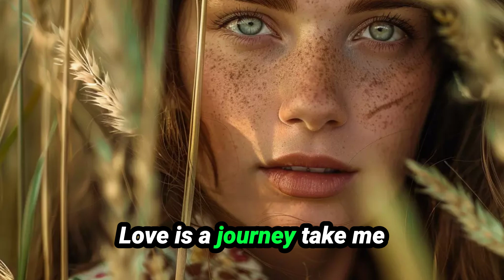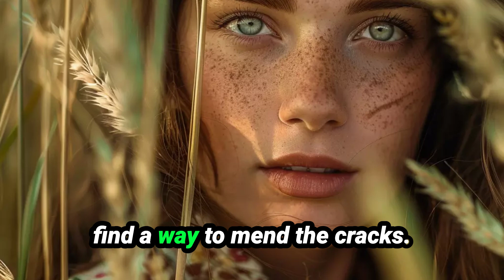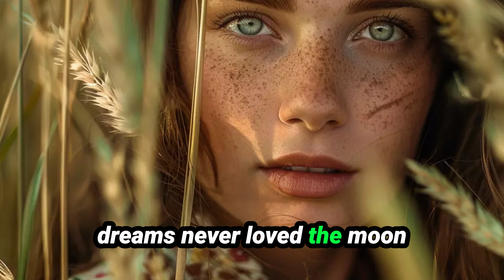Life Is a Journey